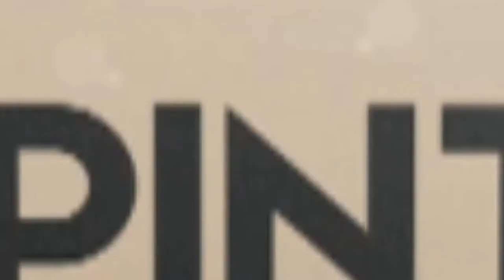2018 02 04 GME Senhor da Pedra Miramar